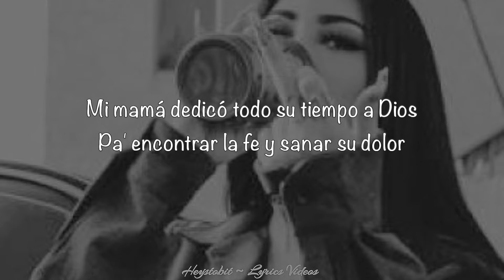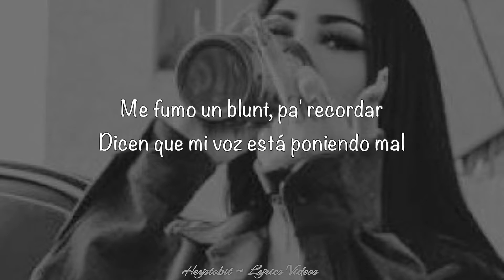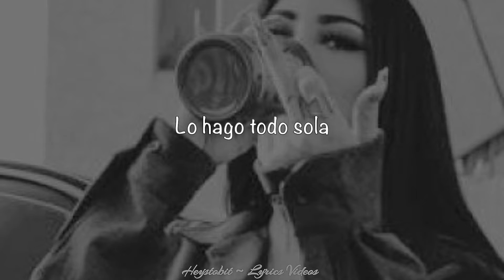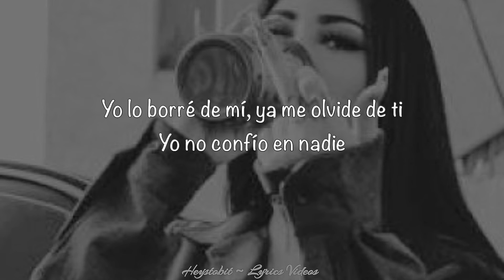Kat Dahlia - Gangsta en Español [Letra]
Lyrics:

Dices ser un gangsta, tú no me impresiona
Dices que eres un gangsta, pero no he visto na'
Lo hago todo sola
A mí no me ayuda nadie, nadie

Sí, soy joven, no soy bruta
Con veintiuno, tú no me asustas

Vivo en un mundo donde se juzga
Por la malicia y no se te educas

Pero está bien, está bien
Estás diciendo lo que no es

Hablando y no tienes ni cien
Ya no creo lo que dicen

Yo no soy como mi papá,
está viviendo con su mamá

Es un sobreviviente de los casinos, los juegos
Lo perdió todo pero el no me perdió a mí
Le voy a comprar una casa antes de mi primer Grammy

Mi mamá dedicó todo su tiempo a Dios
Pa' encontrar la fe y sanar su dolor

Y quitarse el sabor,
arrancarse el color que dejó el dolor

Yo me he marcado la vida,
buscando siempre una salida

Pero nunca me doy por perdida
Mi madre en el sofá

Durmiendo todos los días para luego trabajar

Dios te bendiga, má

Me fumo un blunt, pa' recordar
Dicen que mi voz está poniendo mal

Me pongo ronca, la nota comenzó a bajar
Vuelvo de nuevo a pensar

Y te pienso al otro lado de las rejas
Al otro lado del estado

Donde no es igual que aquí

Porque en Miami si te pescan,
no fácilmente te sueltan

Analizando esta situación
Y son cuatro en una habitación

Mi mami y papi tristes con la recesión
Ahora todos bajo depresión

Pero canto esta canción
Con mas pasión, un fracaso, una lección

En mi manda el corazón
Yo sola pago esta sesión

En mi renta no hay perdón
Mi cuenta, un patrón

Ya van seis brindis que doy
Cuento cada bendición

Arriba voy a llegar
Dime quien me va a parar

Cuando me quiso llamar
Yo no lo quise escuchar

Y él se enamoró de mí

Desde que me vio caminó hacia mí

Yo no creo en hombres
Hambrientos hombres

Mi corazón no esta pa pasar mas hambre

Ya borré tu nombre

Yo lo borré de mí, ya me olvide de ti
Yo no confío en nadie

Porque justo cuando tu pensaste
Yo te mantenía o te olvide

Yo echa sola pa'lante

Y tú vas pa'l lado de tu estupidez

Porque justo cuando tú pensaste

Yo echa sola pa'lante, sola